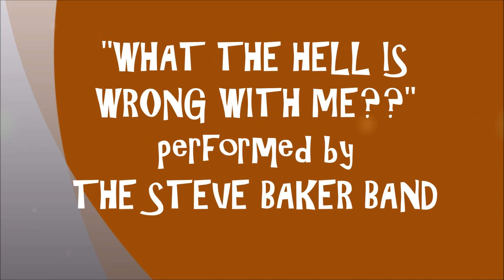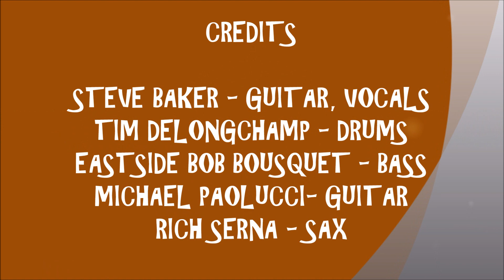2023 - #643 - SBAL #1 - WHAT THE HELL IS WRONG WITH ME? - STEPHEN BAKER BAND (8/6/2023)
LIVE 2023 - #643 - SBAL #1 - SUNDAY AFTERNOON AT LORENZO'S SOUNDS #1 ! ! ! !  WHAT THE HELL IS WRONG WITH ME? - STEVE BAKER BAND ! ! !   RECORDED LIVE AT LORENZO'S ITALIAN RESTAURANT IN MIDDLEBORO, MA. ON SUNDAY AUGUST 6, 2023.